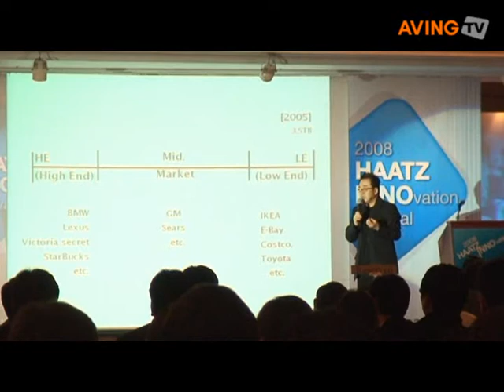Haatz upgraded hood design to extend globally